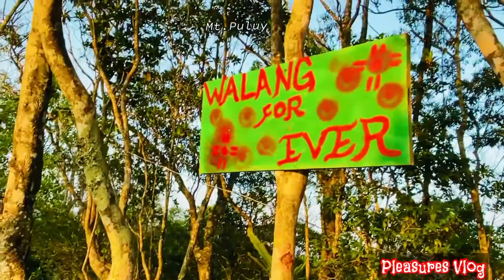Mt.Puluy hiking adventure||Pleasures Vlog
This channel is intended for mix activities depending on the vloggers mood, made for cooking show vlogs, eating, travel, singing and  dancing vlogs.